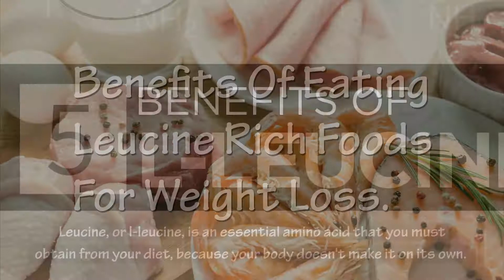Benefits Of Eating Leucine Rich Foods For Weight Loss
In this video you're going to learn how leucine can help you lose weight, benefits of leucine for weight loss, belly fat burning properties of leucine, and some nutritional facts of leucine which helps you maintain overall good health.

Leucine, or l-leucine, is an essential amino acid that you must obtain from your diet, because your body doesn't make it on its own. Maintaining muscle mass is important for both initial weight loss and weight maintenance, because those muscles help your body burn more calories every day. In that case, Leucine can help your body maintain muscle mass, while reducing body fat during weight loss. It also has a particularly unique effect where it spares muscle proteins during weight loss, so you only lose the fat and not the muscle. Leucine is mostly available in the supplement form, but it can also be obtained naturally from protein-rich animal foods such as beef, chicken, fish, dairy, and eggs. Leucine supplements are also very popular in the bodybuilding and athletic community, as they help the body to improve health, boost athletic performance, and combat muscle loss.